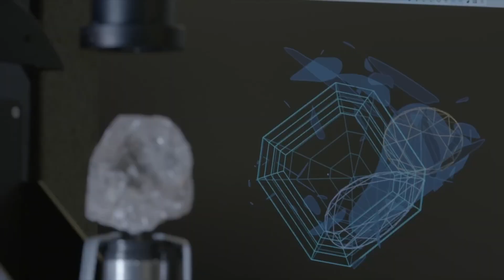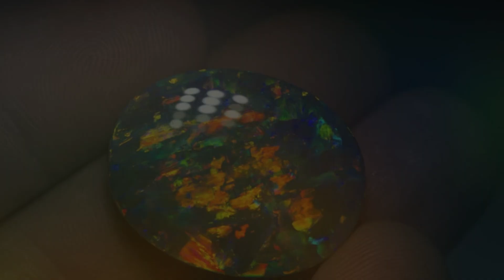Top 10 Rarest Stones Found Underground.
Deep beneath the Earth's surface, hidden treasures await discovery. These are not the treasures of ancient pirates or forgotten civilizations, but nature's own masterpieces—rare stones that are more valuable than gold or diamonds. Today, we will explore the top 10 rarest stones ever found underground. Some of these stones are so scarce that even experts spend their entire careers searching for them. So, let's dive into the fascinating world of the rarest gemstones on Earth!"
Number  10. Jeremejevite.
Number 9. Poudretteite.
Number  8. Grandidierite.
Number  7. Benitoite.
Number  6. Musgravite.
Number  5. Black Opal.
Number  4. Red Beryl.
Number  3. Alexandrite.
Number 2. Taaffeite.
Number  1. Painite.
And there you have it—10 of the rarest stones ever found underground. From the deep red hues of Red Beryl to the mesmerizing color shifts of Alexandrite, these stones are more than just beautiful—they're marvels of nature, shaped over millions of years and hidden beneath the Earth's surface. Which one of these rare gemstones fascinates you the most?